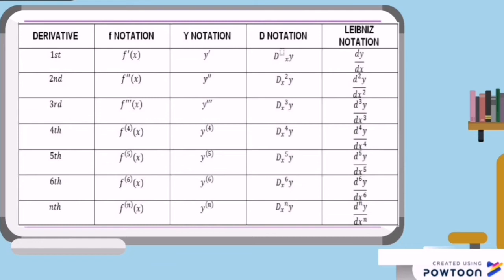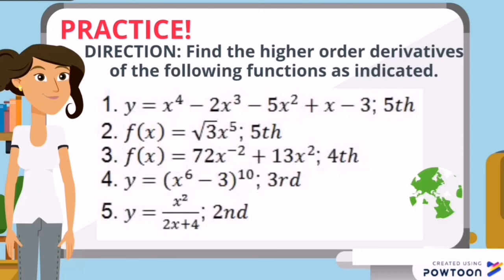HIGHER ORDER DERIVATIVES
A function f produces a new function f^' when we take the derivative. At the same time, a new function f'' is to be produced when we take the derivative of f'. The process of getting the derivative until the function reaches the value of zero is actually the process of getting the higher order derivatives of a given function.

sources: Basic Calculus (Phoenix)- for content
              powtoon video maker